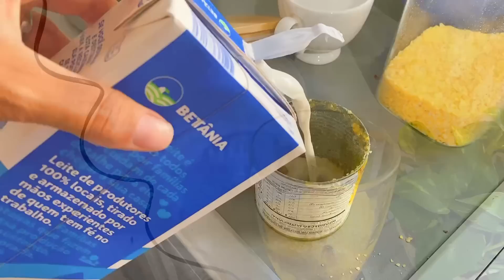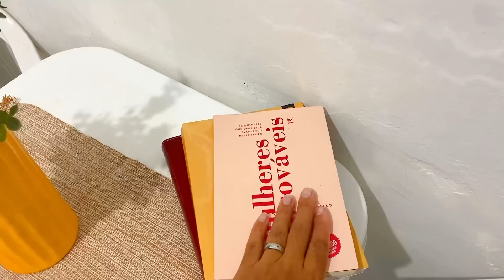BOLO FÁCIL E DELICIOSO, DICA DO ALHO LAVEI O TAPETE, FLORES LINDAS NO QUINTAL E FAXINA NO TERRAÇO 💗